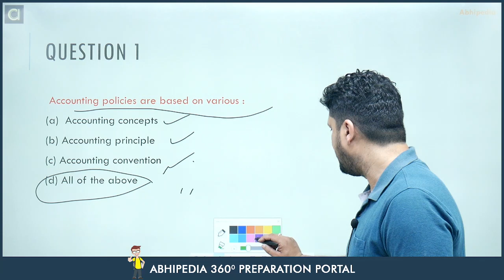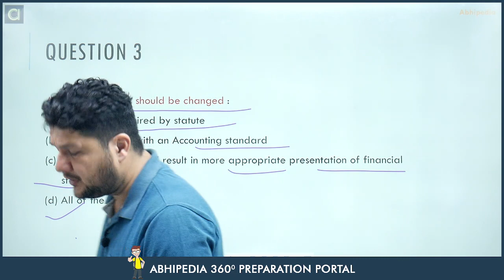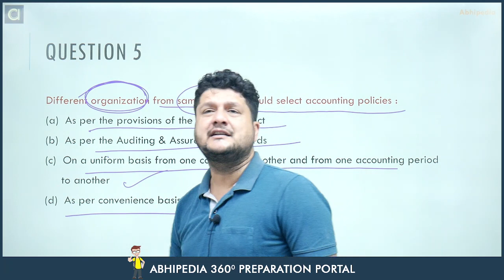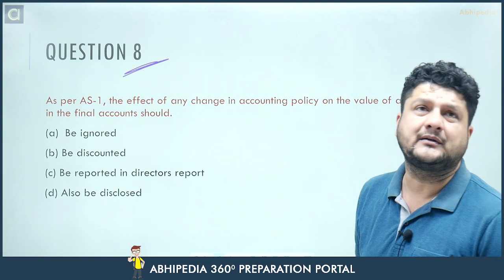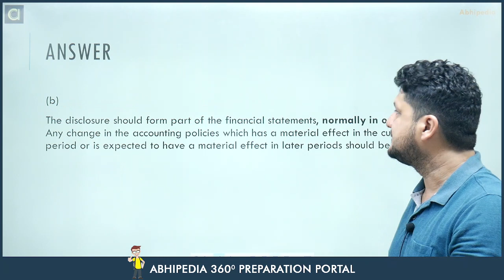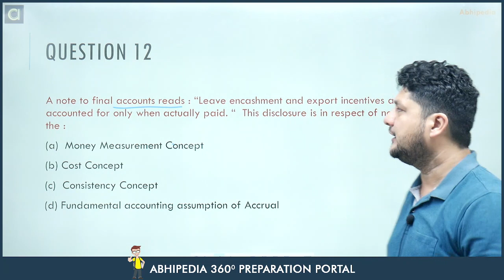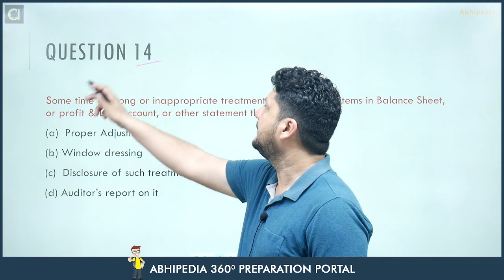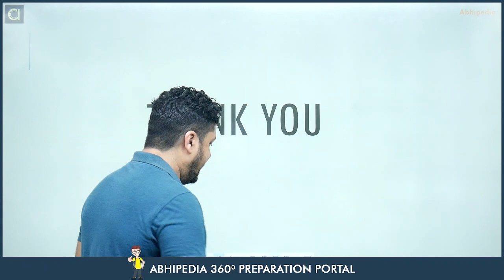UPSC EPFO(AO/EO & APFC) 2023 | General Accounting Principle | MCQ Practice Session -2 | By Ankur Sir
UPSC EPFO(AO/EO & APFC) 2023 | General Accounting Principle | MCQ Free Session -2 | By Ankur Sir